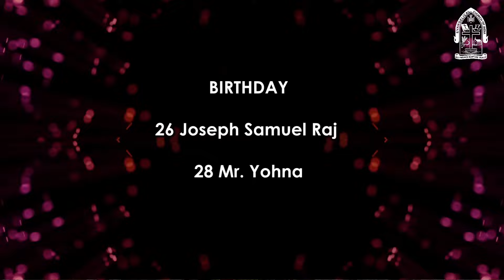SUNDAY TAMIL SERVICE || 25TH JULY 2021 || ECI Church Janakpuri, New Delhi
EVANGELICAL CHURCH OF INDIA
JANAKPURI - DELHI DIOCESE
C2/15, JANAKPURI, NEW DELHI-110058
REV. J. EDWIN JOHN WESLEY, PRESBYTER-IN-CHARGE

ECI Tamil Church, Janakpuri, Delhi
Bank Account Details
( For Offering & Tithes )

Bank Name: Indian Bank
Account Name: Evangelical Church of India
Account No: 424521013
IFSC Code: IDIB000S117
Branch: SFS,A-3 Block, Local Shopping Centre,
Janakpuri, Delhi -110058
ECI Janakpuri,
Building Fund Account Bank Details
(Construction of ECI Faith Cathedral)

Account Name: ECI Building Fund Evangelical Church of India
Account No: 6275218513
IFSC Code: IDIB000S117
Janakpuri, Delhi -110058